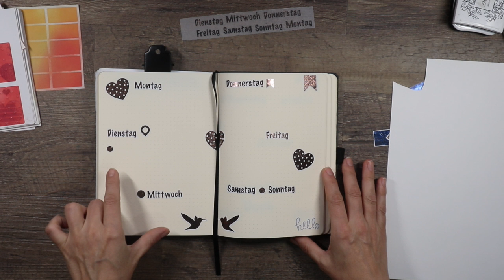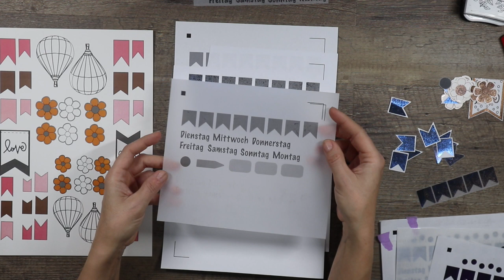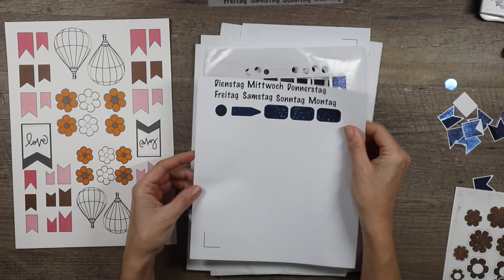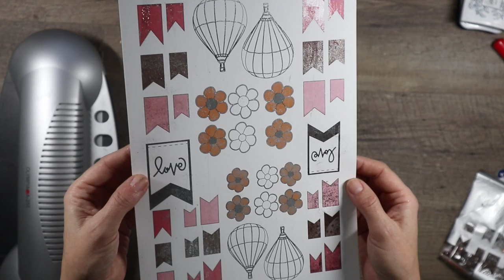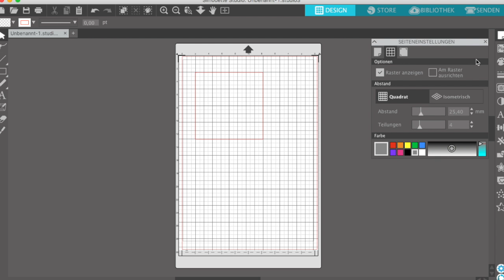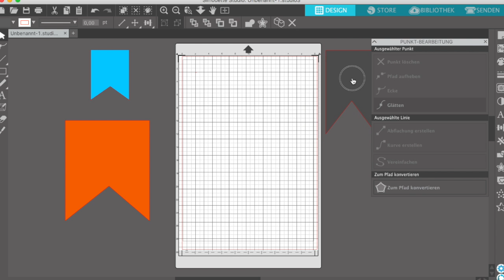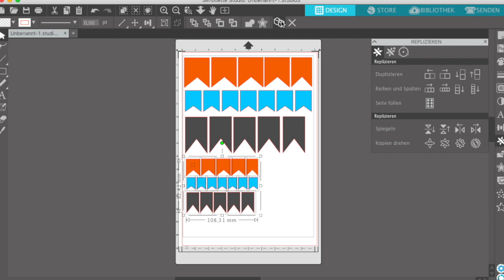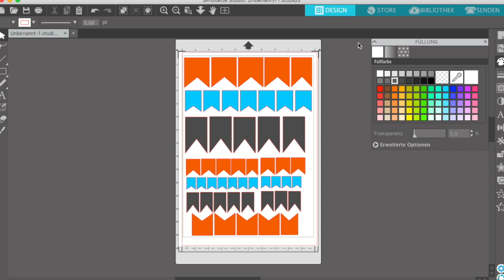Tutorial Sticker selber machen, Scrapbook Bullet Journal, Silhouette Studio Anfänger, Basiswissen #4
❤️ Heute mal ein Tutorial: Tutorial Sticker selber machen mit Drucker und Hot Foil,
mit der Software von Silhouette Studio Wimpel Form einfach erstellen und drucken.
Kooperationspartner © Rulershutters auch auf Amazon de (Werbung/Markennamen)
basteln Diy Inspiration